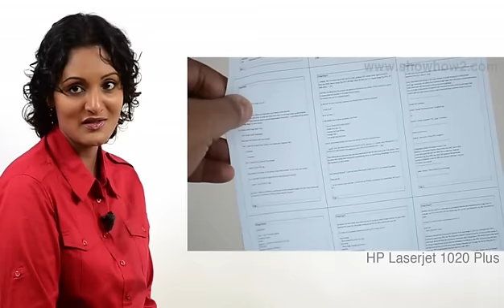HP LaserJet 1020 Plus - Printing Multiple Pages On A Single Page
Steps to print multiple pages on a single page using HP LaserJet 1020 Plus printer. ShowHow2 is world's easiest self support platform. It makes complex technologies easy to understand and products simple to use. Now Everything is Easy.